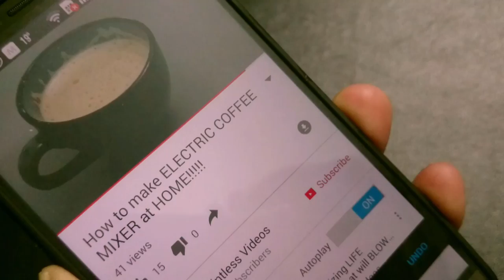How to make a Binder Clips GUN - EASY DIY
You never Know what can you do with small things.
Every big thing have a small start. Watch small things become BIG. Extremely awesome journey.